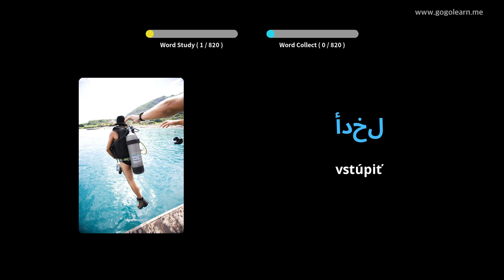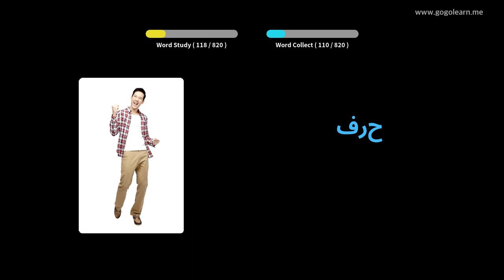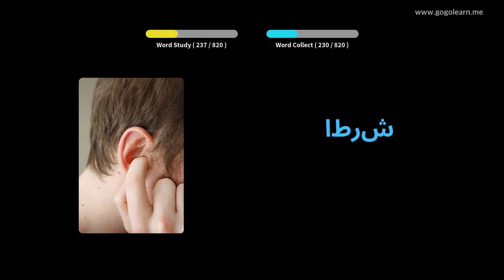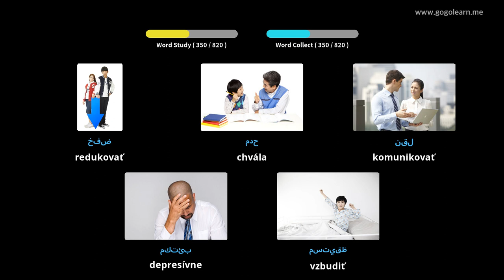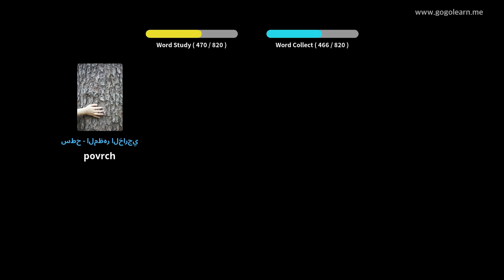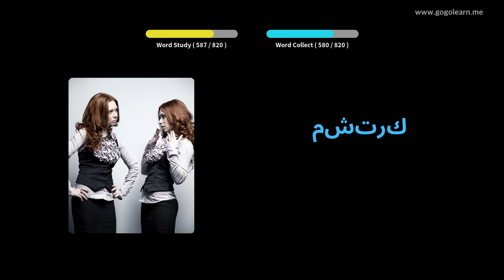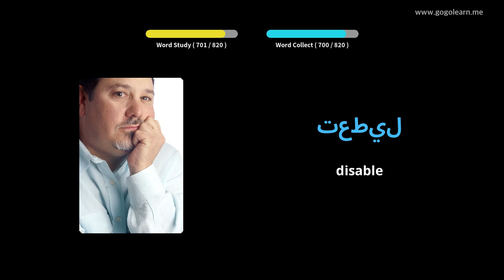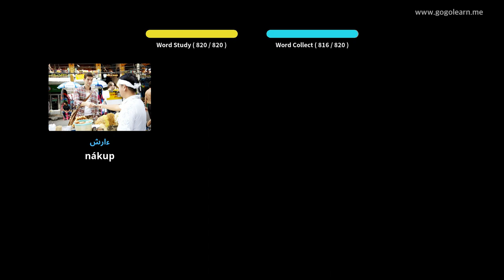Počúvanie arabského slovníka pri spánku | Golearn